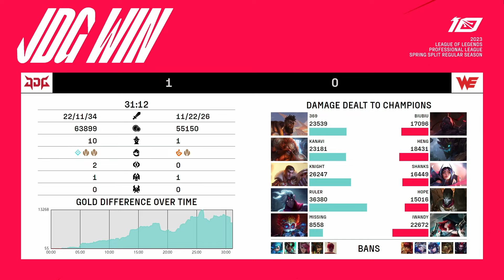JDG vs WE - Game 1 | Week 7 Day 4 LPL Spring 2023 | JD Gaming vs Team WE G1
lpl W7D4 WE vs JDG Game 1 China LPL Spring 2023 - JD Gaming vs Team WE Game 1 | JDG vs WE G1 2023 English VOD | Spring 2023 JD Gaming vs Team WE G1 VOD
Fourth match of the day - Team WE vs JD Gaming best of 3 Game 1 WE vs JDG G1.

JD Gaming Line-up:
369 - Top Ksante
Kanavi - Jungle Gragas
knight - Mid Jayce
Ruler - ADC Varus
Missing - Support Heimerdinger

Team WE Line-up:
Biubiu - Top Sion
Heng - Jungle Maokai
Shanks - Mid Irelia
Hope - ADC Jhin
Lwandy - Support Miss Fortune

Patch: 13.3 - Season 13
Game date: 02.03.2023 | 03/02/2023 | March 2nd 2023
Game place: china
Casters: Mazel and Nymaera